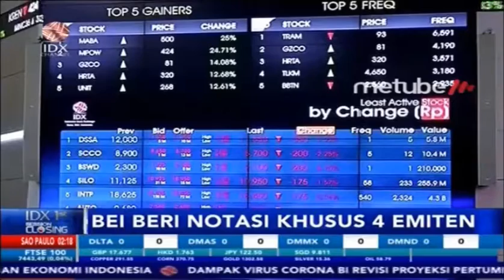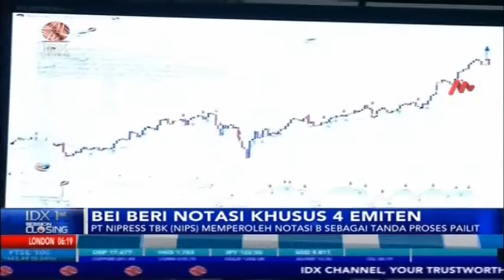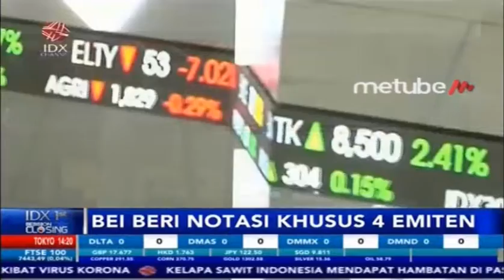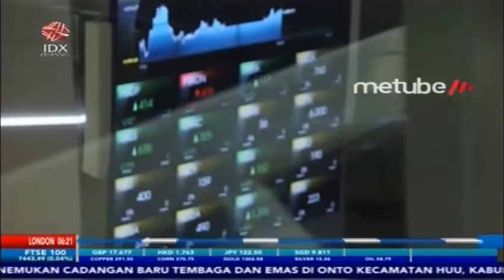BEI HENTIKAN PERDAGANGAN FINN PADA 9 DESEMBER 2019